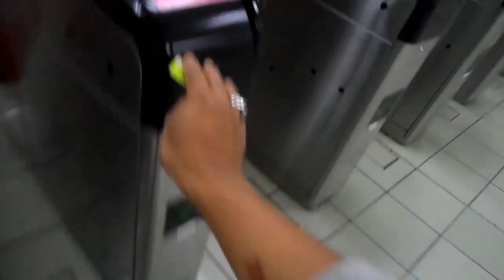APA JEMAAH TABLIGH BUAT ??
BERHENTI lihat keburukan seseorang tetapi mulakan dengan melihat kebaikan seseorang ..HIDUP AKAN LEBIH POSITIF ...PEACE